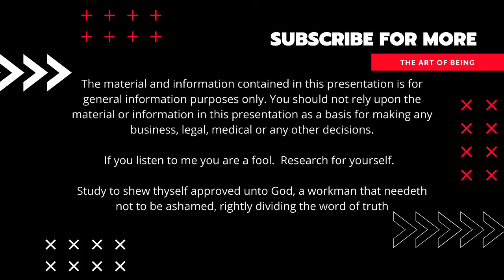Christians, Why Ya'll Acting SCURD!?!?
Please consider donating to our ministry so that we can continue to preach the gospel at:

Song Presented in this Presentation:
Watching Over You
Outback Rock Music Video
Group Publishing

The material and information contained in this presentation is for general information purposes only. You should not rely upon the material or information in this presentation as a basis for making any business, legal, medical or any other decisions.

If you listen to me you are a fool.  Research for yourself.  Study to shew thyself approved unto God, a workman that needeth not to be ashamed, rightly dividing the word of truth